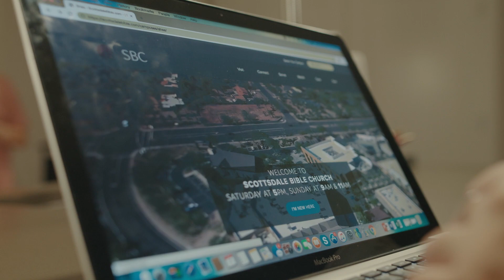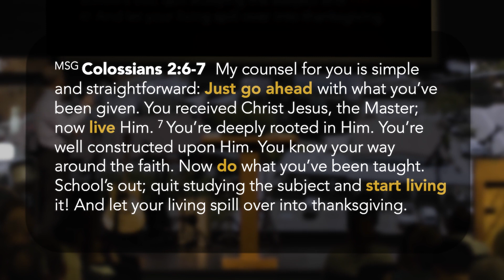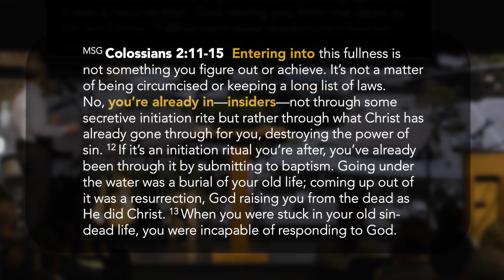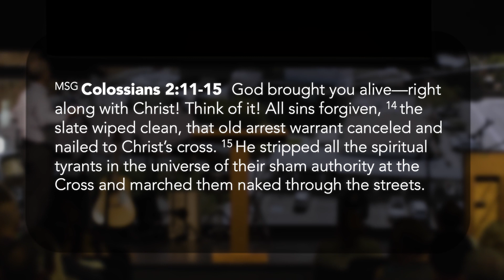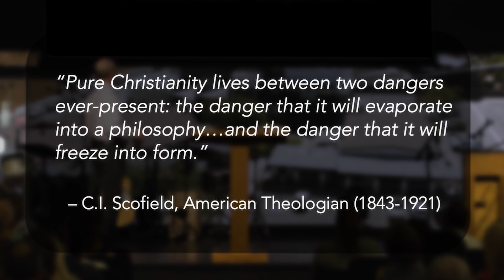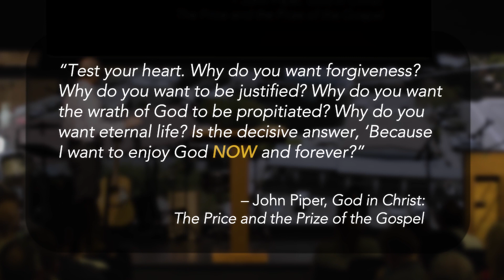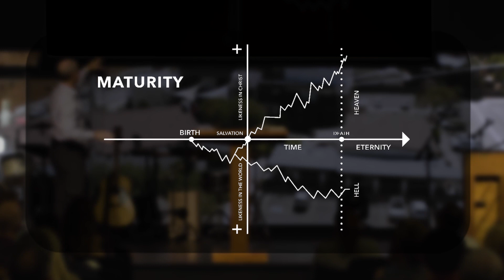Rick Holman | Cactus Campus Vision